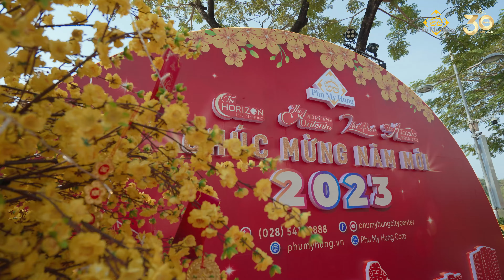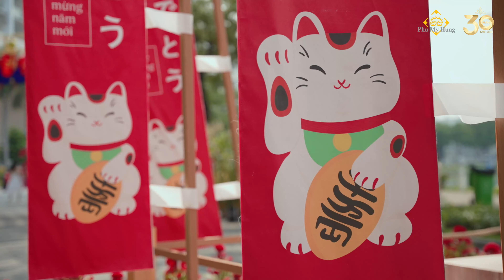Sắc Xuân rực rỡ tại Hội Hoa Xuân Phú Mỹ Hưng 2023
Mỗi dịp tết đến, Hội Hoa Xuân Phú Mỹ Hưng luôn thu hút nhiều người dân đến tham quan, du xuân, check – in chào đón năm mới tại cung đường rực rỡ sắc hoa dọc theo Hồ Bán Nguyệt – Cầu Ánh Sao.

Năm nay, với chủ đề “Xuân Phồn Vinh”, đây cũng là lời chúc mà Hội Hoa Xuân Phú Mỹ Hưng Tết Quý Mão muốn gửi đến khách tham quan với mong muốn mang đến một năm mới an lành, sung túc.

Hội hoa xuân Phú Mỹ Hưng Tết Quý Mão 2023 sẽ diễn ra từ 23 tháng Chạp đến Mùng 4 Tết (14/1 – 25/1/2023). Chợ hoa Tết sẽ diễn ra từ 14/01 đến sáng 21/01 (ngày 23 đến sáng ngày 30 tháng Chạp), tại khu Hồ Bán Nguyệt, đô thị Phú Mỹ Hưng.

Click ngay video bên dưới để cùng khám phá những tiểu cảnh nổi bật tại Hội Hoa Xuân Tết Quý Mão 2023 nhé! Bạn đã sẵn sàng cùng gia đình & bạn bè “vui chơi hết nấc - pose ảnh cực chất” chưa? Hãy cùng ghé thăm & chia sẻ hình ảnh của bạn với hashtag hoihoaxuanPMH nhé!

801 Nguyễn Văn Linh, P. Tân Phú, Q7, TP. HCM

Hà Nội
54 Nguyễn Chí Thanh, Q. Đống Đa, Hà Nội.